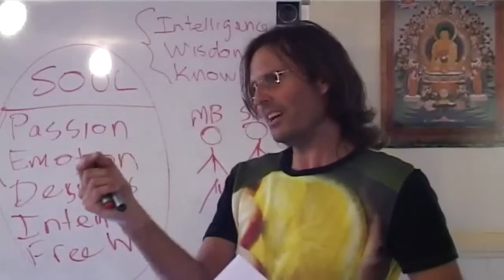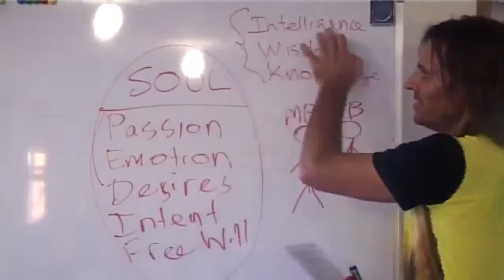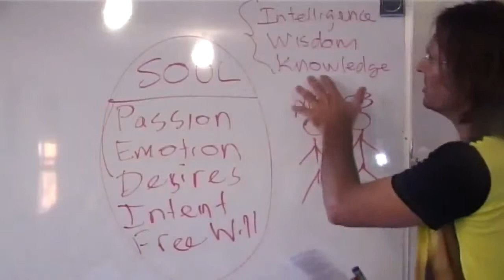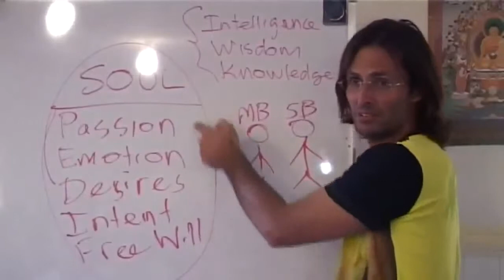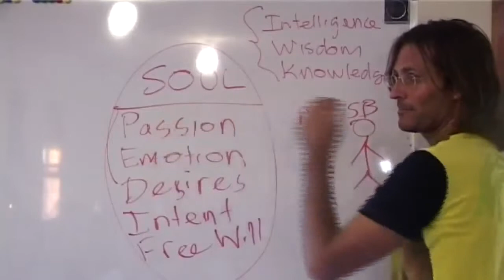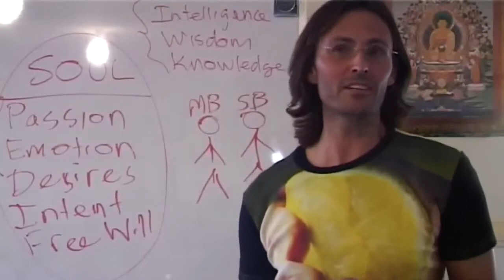Jesus on Seeking Wisdom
Jesus elucidates the inherent limitations in seeking wisdom intellectually instead of emotionally.

This is a section of the presentation by Jesus entitled "20080830 The Human Soul - The Power Of Your Soul P2".

dtstart:011259:
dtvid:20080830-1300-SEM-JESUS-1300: